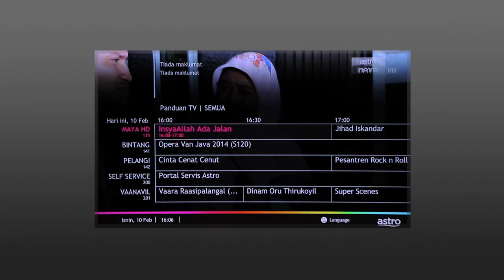Merakam program (Panduan TV Baru Astro)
Untuk merakam rancangan, tekan 'TV' atau 'Guide' untuk melancarkan panduan TV. Pilih rancangan akan datang yang anda ingin tonton, dan tekan butang 'R' untuk merakam.
Ataupun, anda juga boleh menekan 'Ok' untuk melihat synopsis rancangan dan pilih 'Rakam'.

Jika kelihatan symbol ini " - ", ini bermakna rancangan tersebut bersiri dan anda boleh merakam episode itu sahaja ataupun keseluruhan siri.

Jika rancangan tersebut mempunyai lebih dari 1 episod, anda akan ditanya jika anda mahu merakam keseluruhan siri rancangan tersebut.

*Untuk akses fungsi-fungsi ini, anda memerlukan sebuah PVR. Untuk memastikan sama ada anda mempunyai PVR, perhatikan icon PVR pada bahagian atas kanan kotak.